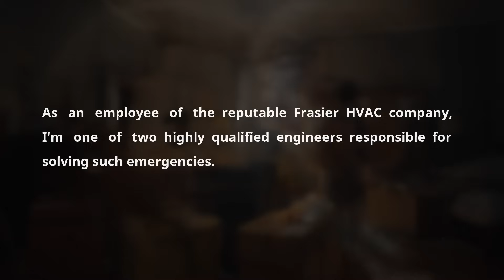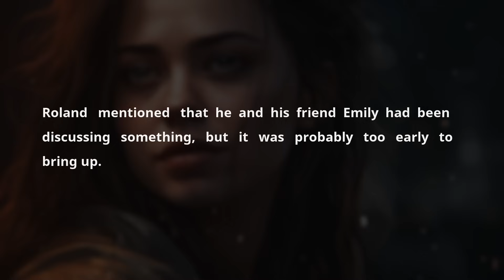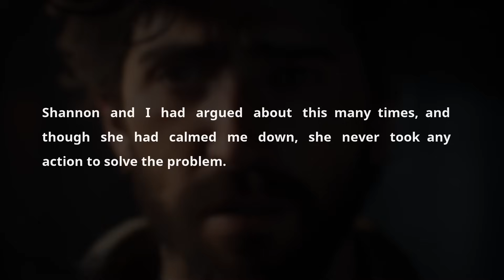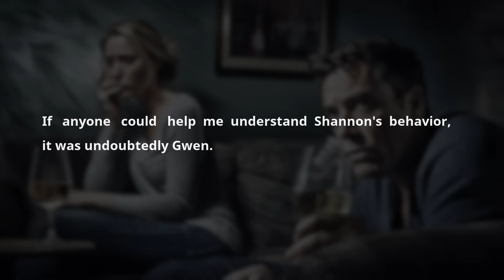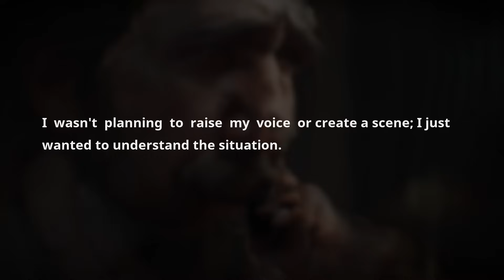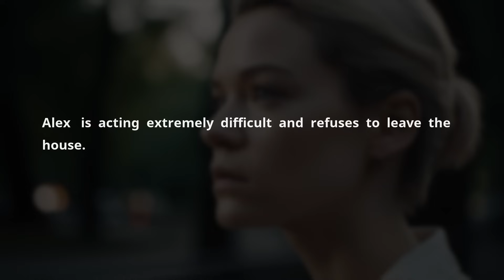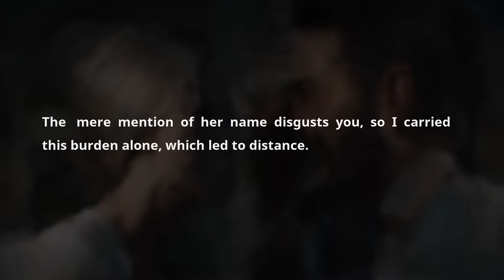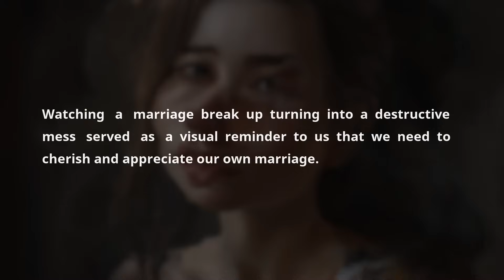I Walked In On My Wife Was Filming A Video For Her AP So I Did THIS....